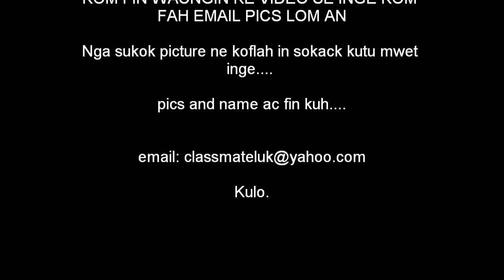Kosrae High School Class of '99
We called ourself the quakers!